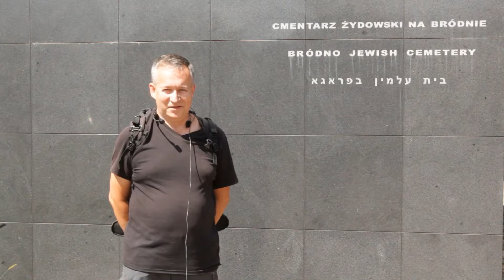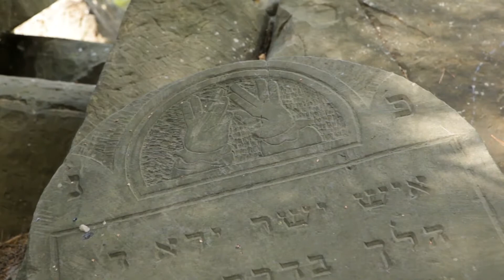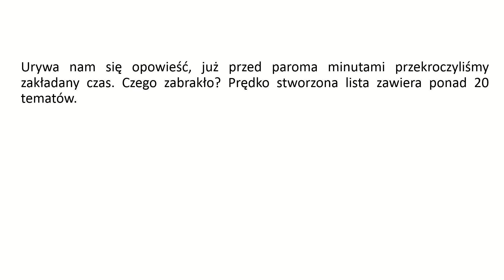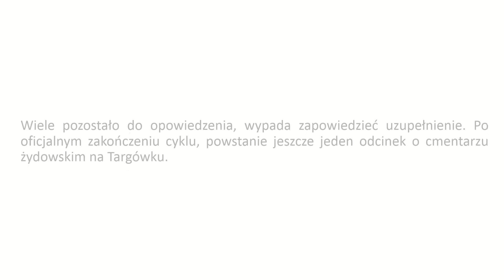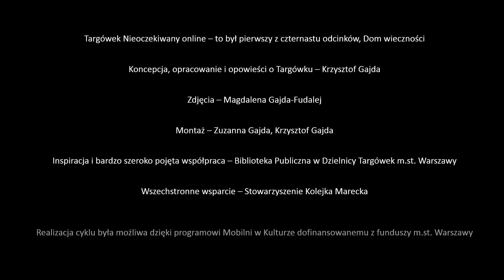„Dom wieczności” – Targówek Nieoczekiwany (napisy)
„Targówek Nieoczekiwany online” jest programem stanowiącym kontynuację działań prowadzonych od kilku lat na terenie dzielnicy przez Stowarzyszenie Kolejka Marecka. W roku bieżącym spacery mieć będą postać krótkich filmów, przybliżających fascynującą przestrzeń naszej dzielnicy. Cykl składa się z czternastu odcinków, w których o najciekawszych miejscach Targówka opowiadać będzie Krzysztof Gajda. Realizacja projektu możliwa jest dzięki wsparciu programu Mobilni w Kulturze, finansowanemu ze środków m.st. Warszawy oraz współpracy autora z Biblioteką Publiczną w Dzielnicy Targówek m.st. Warszawy i Stowarzyszeniem Kolejka Marecka.

W pierwszym odcinku cyklu odwiedzimy założony w 1780 roku żydowski cmentarz przy ul. św. Wincentego.